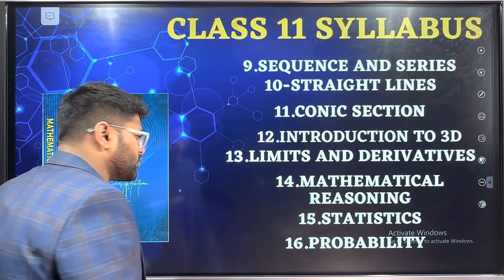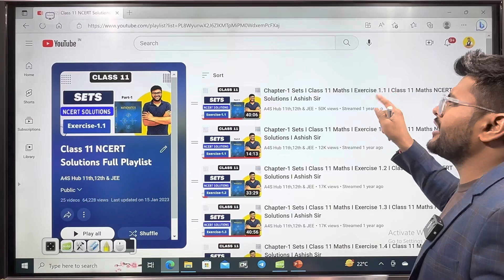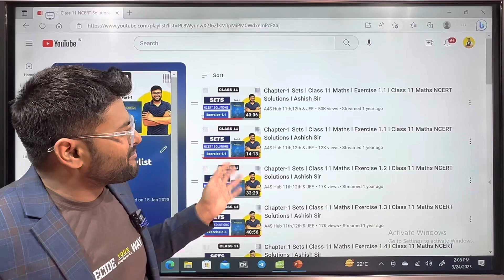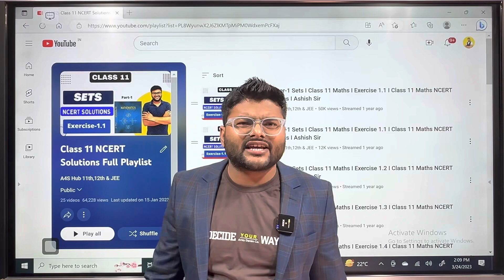How to Start Class 11 ?